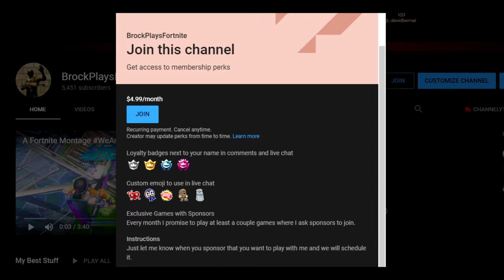Playing Games with my Sponsors! | BrockPlaysFortnite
If you want to duo you can sponsor and ensure I make time to play with you as a duo.

#️⃣ Sensitivity ➔ | .800 | .750 | .470 | .750 | 2.000 build sens | 2.000 edit sens